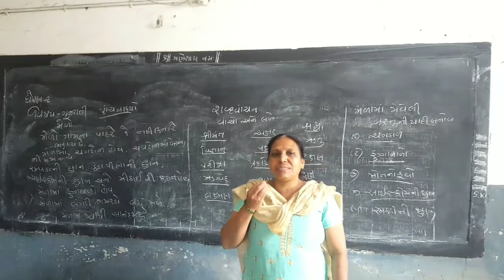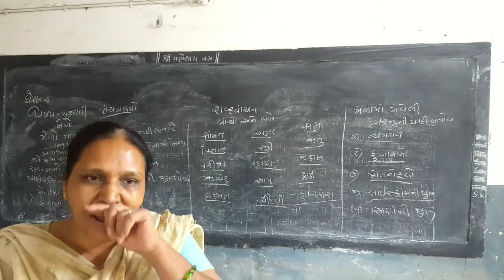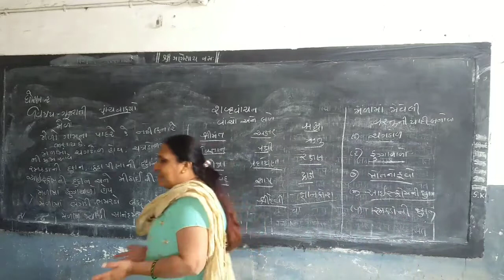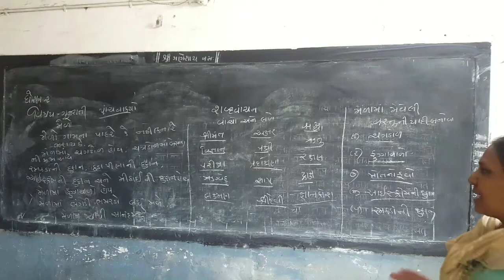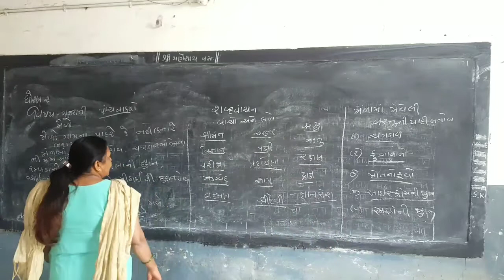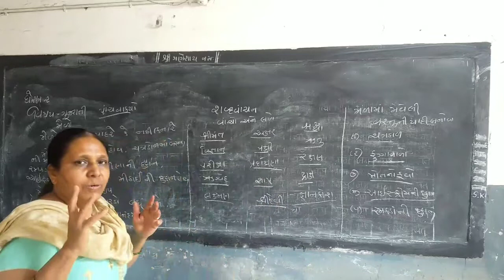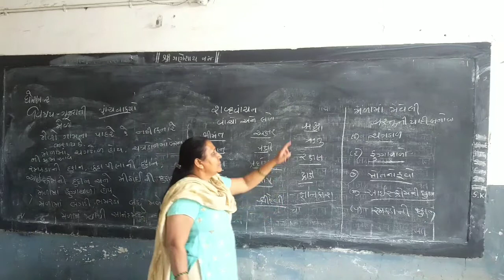STD-2 GUJARATI || REVISION || MELO || SEM-2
ધોરણ-૨ || ગુજરાતી || મેળો || સેમેસ્ટર-૨